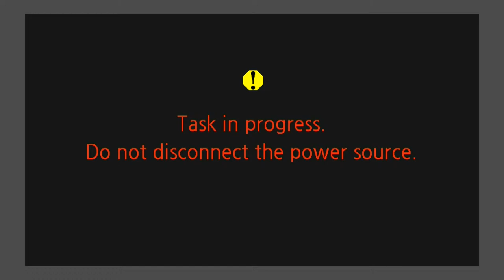Katey & Martin's Wedding Livestream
Make sure your Youtube playback settings are set to 1080p!  Click on the settings wheel beneath the video to adjust.